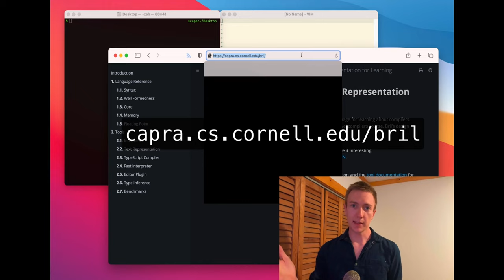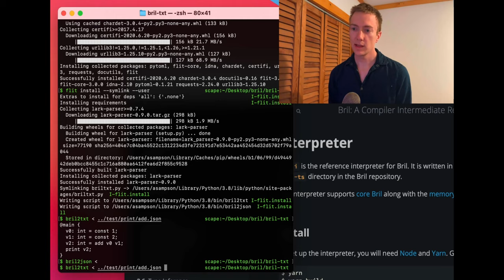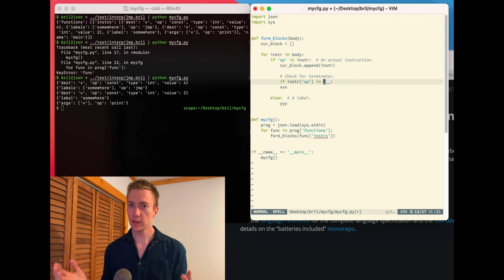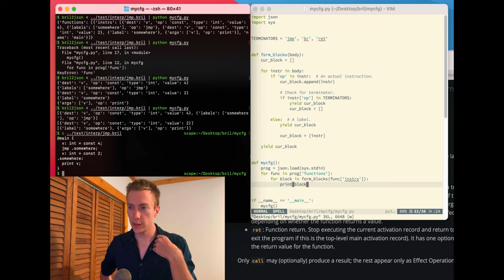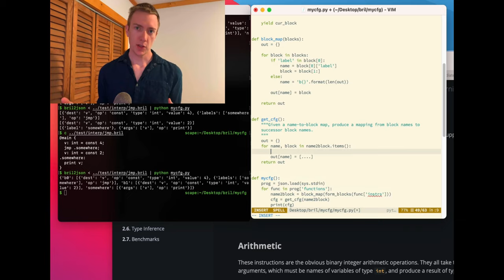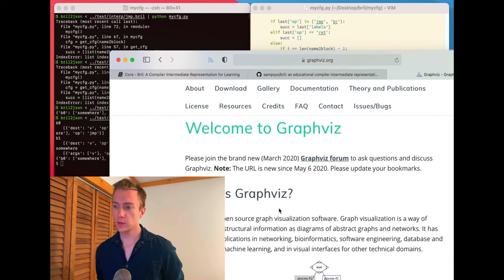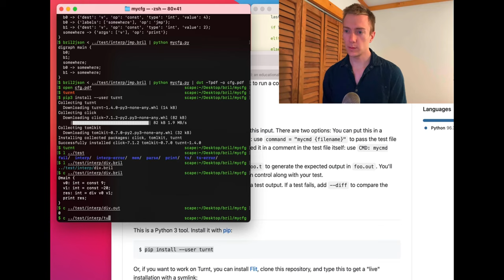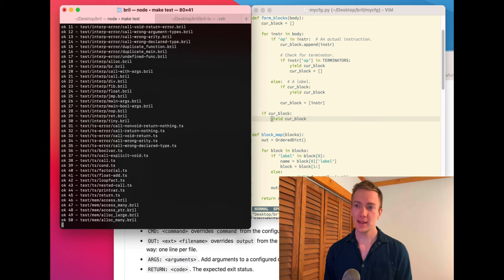CS 6120 Lesson 2 Introduction to Bril HD